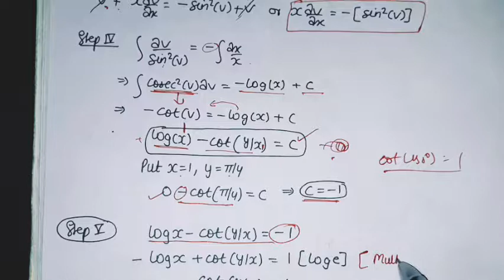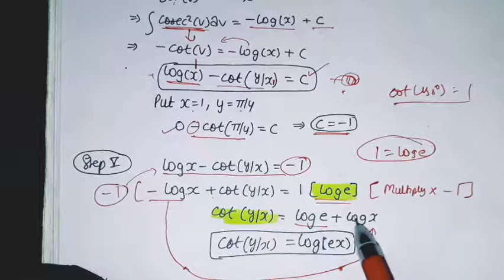Ex 9.5/Q 13/ Particular Differential Equations/xsin^2(y/x) -y]dx+xdy=0